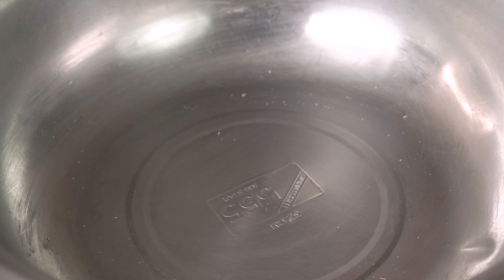Sinuglaw | Cebu or Davao Dish?